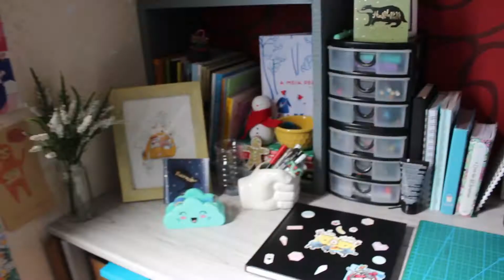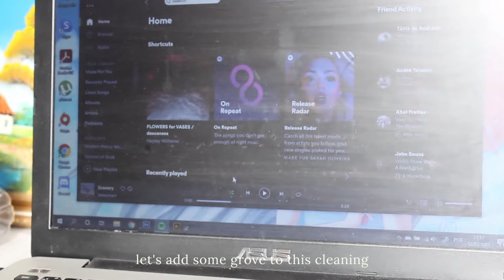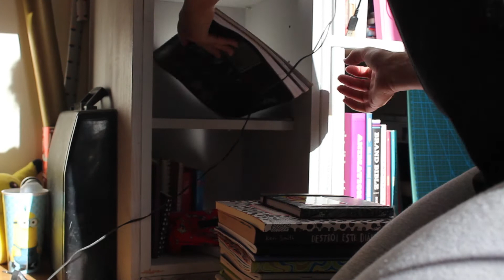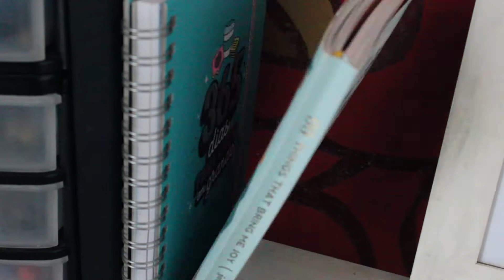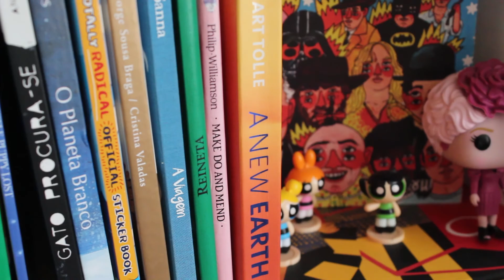deep cleaning my room *organizing + decluttering* 🏠 (with a sketchbook tour)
Hey guys! 🌜

My studio has been such a cluttered mess (I even had an ant family living here) that it was time to finally do a deep cleaning and organizing all my stuff (junk really haha).

I even toss in a few sketchbooks tours! Enjoy 🍟

Sarah!